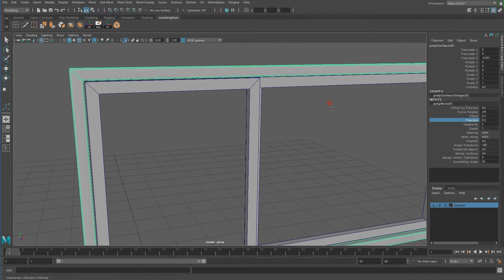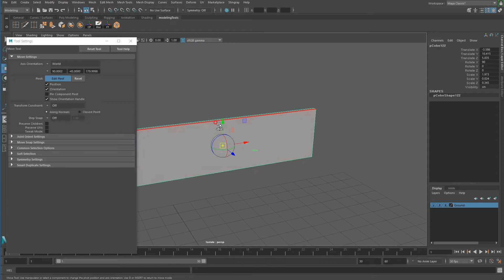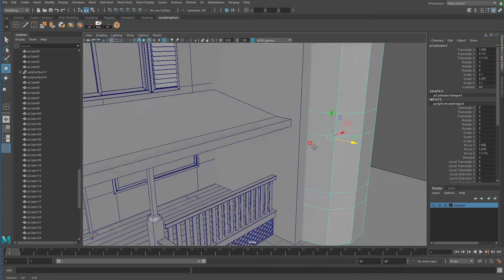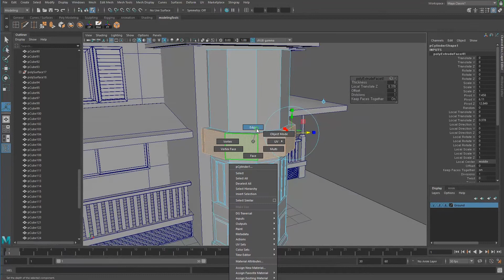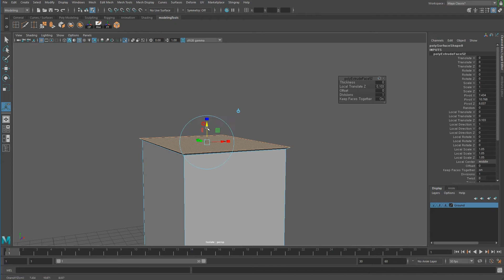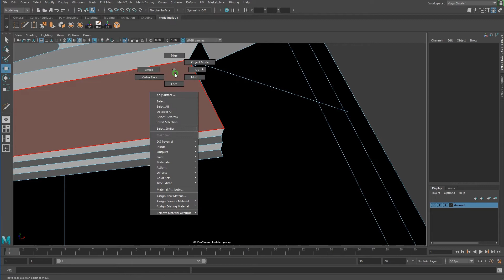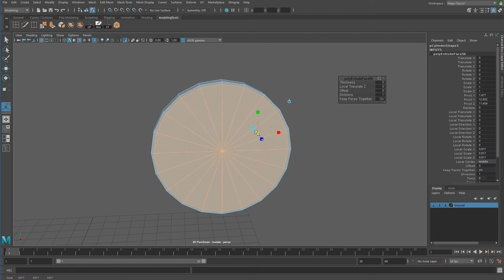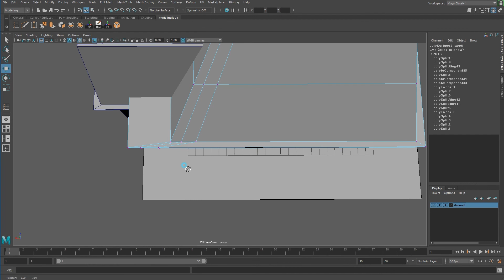[Maya] How to model a house : Part A- Modeling # 006